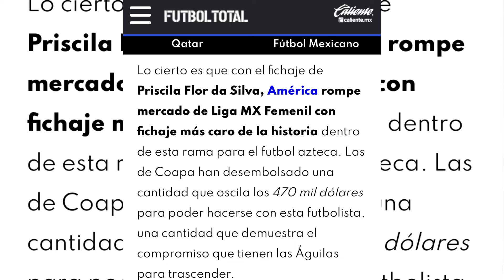🚨HISTÓRICO América Femenil ROMPE EL MERCADO con Priscila Da Silva | Esto pagó América por el fichaje